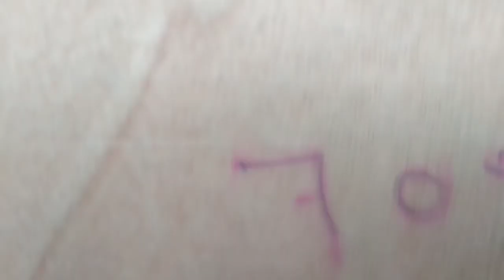Bala. G. Kashmir. Pigeons. Nuw.pigeons.Namber.7051545564